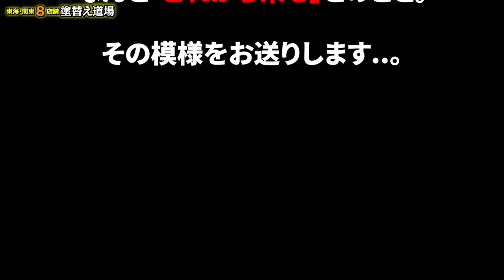【急展開】母親に暴言を連発⁉︎借金を返済し、退職していった元職人が捜査対象に⁉︎一体何が⁉︎呼び出して事情を確認すると…闇バイト⁉︎口座売買⁉︎示談金⁉︎状況がわからず、真実は闇の中に…